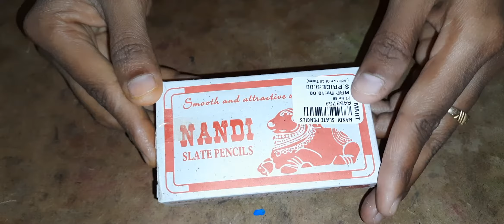Unboxing my new Nandi slate pencils pack